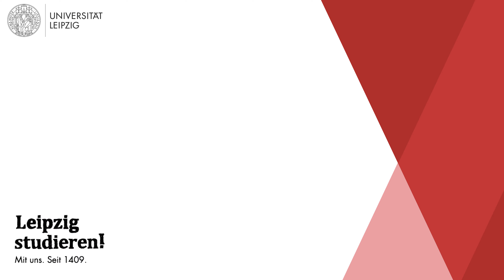Aha-Momente im Studium// Master Professionalisierung frühkindlicher Bildung an der Uni Leipzig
Unsere Studierenden berichten über eigene Entdeckungen und Erkenntnisse im Masterstudium - hier für den Master Professionalisierung frühkindlicher Bildung.

© Universität Leipzig (StiL-Projekt Studienstartportal/Social Media, 2019)